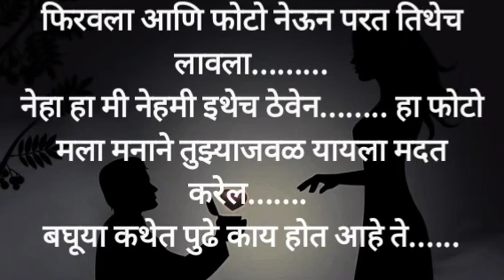पुनः नव्याने भाग 11 nmarathi motivationalew speechmarathi # Bodh katha story# marathi story#kokan